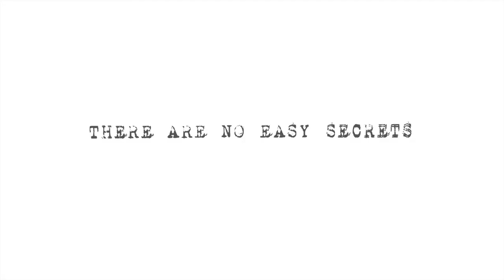Storymakers Conference '15 Writing Secrets (part four)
Storymakers Conference proudly presents insider secrets for how to become like The Author, a mythical creature of epic delusion.